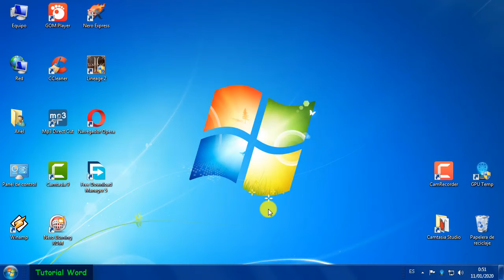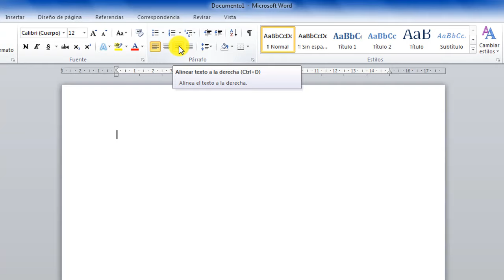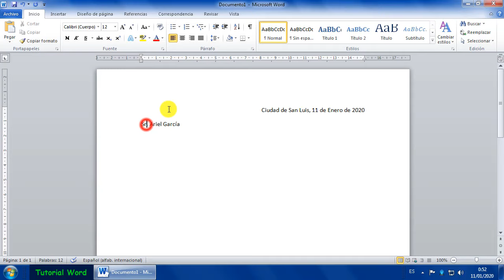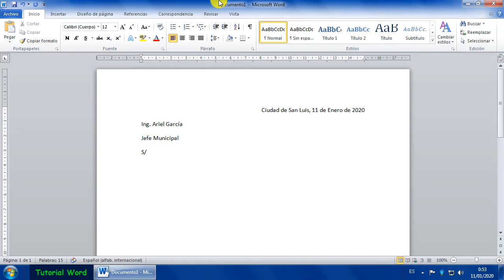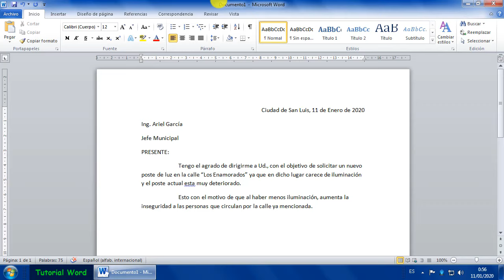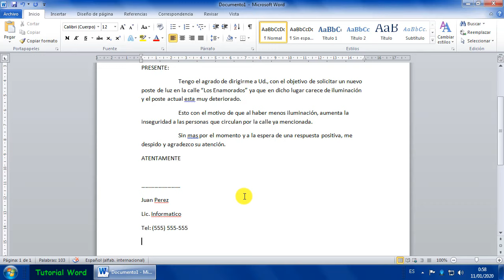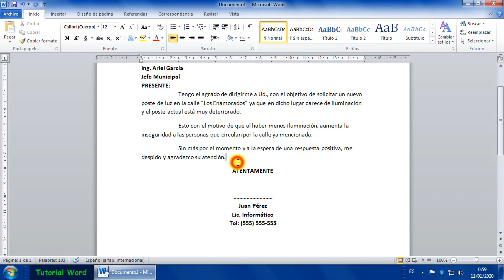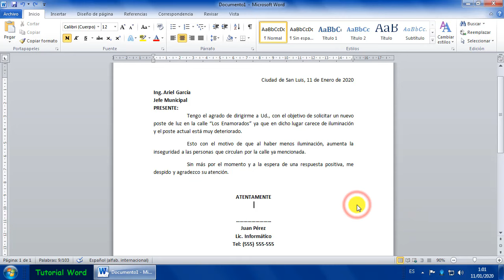Como redactar una Nota Formal, Carta de Petición o Solicitud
Tutorial Word, como redactar o escribir una nota formal o carta de petición de manera formal para solicitar algo, pedir empleo, pedir trabajo, pedir un aumento, agradecimientos de manera formal usando conocimientos básicos de word.